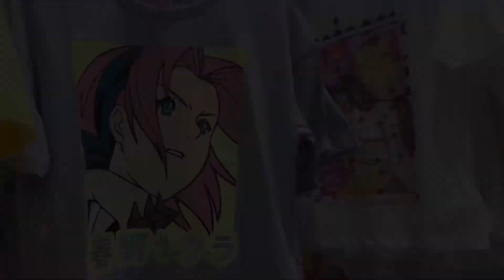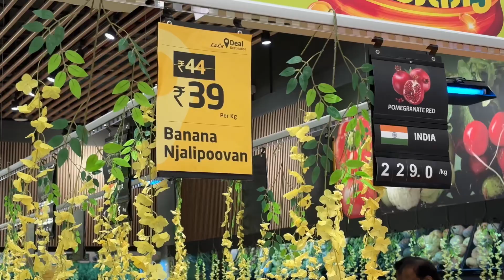New H&M and Max Opened in Forum Mall Kochi | Vishu Offer at Lulu Daily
Hi all, hope you liked this video. Spread Love